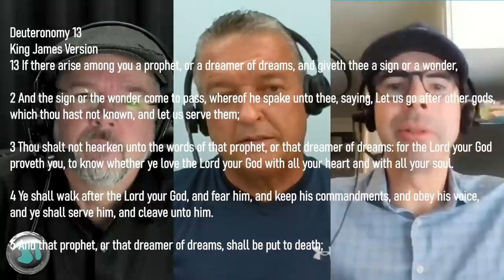HEATED NEW TESTAMENT Debate between 2 Guys and Professor Jonathan McLatchie 1634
Thanks for considering!OVER 30 BOOK RESOURCES WITH DIRECT LINKS RIGHT HERE IN THE VIDEO DESCRIPTION AREA: (DONATION LINKS AND SCHEDULE AT BOTTOM)

COUNTER-MISSIONARY BOOKS:
1) Let’s Get Biblical Vol. 1
2) Let‘s Get Biblical Vol. 2
3) Judaism & Christianity: A Contrast
4) Was the Serpent Defeated? The Mythmaker: Paul & the Invention of Christianity
6) Caesar‘s Messiah: the Roman Conspiracy to Invent Jesus
7) Christ in Egypt: the Horus-Jesus Connection
8) Newly Born Jew: Noahides & Conversion to Judaism
9) The Divine Code
10) Brit Shalom
11) Leaving Jesus

TORAH, TANACH, HEBREW BIBLE and HOLY DAY BOOKS:
12) Artscroll English Tanach Hardcover
13) Schottenstein Interlinear 1 Vol Complete Chumash
14) Interlinear Chumash Schottenstein Edition Vols. 1-5 [Box Set]
15) The Holy Scriptures (blue): The New JPS Translation according to the Traditional Hebrew Text:
16) Alef Bet Tracing and Practice: Learn to write Hebrew Alphabet, Alef Bet workbook for
17) Short Vort Hardcover Vol. 1: Inspiration from the Weekly Torah Portions:
18) Short Vort Hardcover Vol. 2: Inspiration from the Weekly Torah Portions:
19) A New Approach to Rosh Hashanah & Yom Kippur

BOOKS BY JAMES TABOR:
20) The Jesus Dynasty: The Hidden History of Jesus, His Royal Family, and the Birth of Christianity:
21) Paul and Jesus: How the Apostle Transformed Christianity
22) Paul's Ascent to Paradise: The Apostolic Message and Mission of Paul in the Light of His
Mystical Experiences
23) The Jesus Discovery: The New Archaeological Find That Reveals..
24) A Noble Death: Suicide and Martyrdom Among Christians and J..,
25) The Secret Legacy of Jesus: The Judaic Teachings That ...,

BOOKS BY BART D. EHRMAN:
26) WHEN Did Jesus Become God?: A Christological Debate
27) HOW Jesus Became God : the Exaltation of a Jewish Preacher...
28) Journeys to Heaven and Hell: Tours of the Afterlife...
29) Misquoting Jesus: The Story Behind Who Changed the Bible...
30) Jesus, Interrupted: Revealing the Hidden Contradictions in the Bible..
31) The New Testament: A Historical Introduction to the Early Christian..

Youtube.com/user/ToviaSinger1
JewsforJudaism.ca
WhatJewsBelieve.Org
JudaismsAnswer.Org
CloudsOfTorah.Com

SUNDAY:
9:30 a.m. Let's Get Biblical Q&A (LIVE) Rabbi Tovia Singer

MONDAY:
9:00 a.m. A Rabbi Cross-Examines the New Testament (LIVE) Rabbi Michael Skobac
3:00 p.m. (pending)
5:00 p.m. (pending)
7:00 p.m. TNT (LIVE) with Rabbi Stuart Federow

TUESDAY:
3:00 p.m. (pending)
5:00 p.m. (pending)
7:00 p.m. Sanders on Psalms (Hebrew Class)

WEDNESDAY:
3:00 p.m. (pending)
5:30 p.m. Torah Talk Weekly Parsha (LIVE) with Rabbi Rafi Mollot
7:00 p.m. (pending)

THURSDAY:
3:00 p.m. (pending)
5:00 p.m. (pending)
7:00 p.m. 2 Guys Exploring Christianity